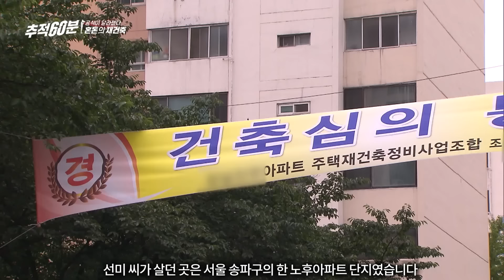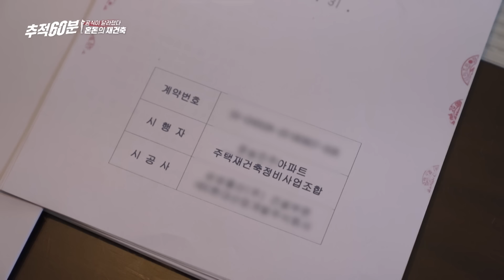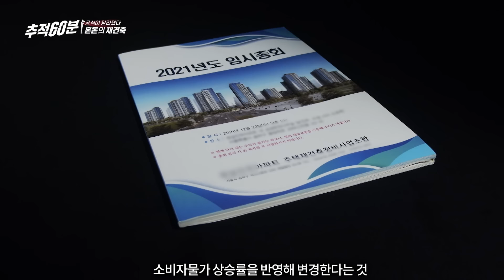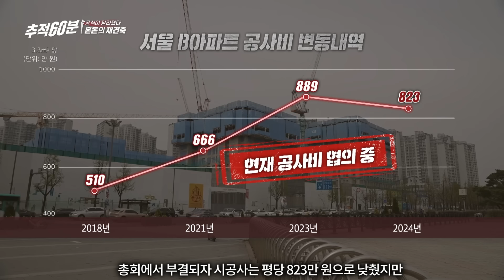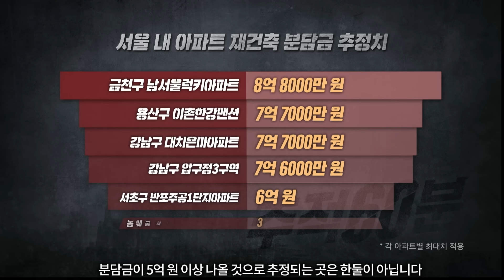재건축하면 7천만 원 환급받는다더니 대출해야 할 지경... 완전히 뒤집힌 재건축 공식과 부동산 시장 | 추적60분 KBS 240412 방송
고미선(가명) 씨도 분담금 걱정에 밤잠을 설치고 있다. 고 씨가 2003년 마련했던 서울 송파구의 B 아파트는 내년 말 준공을 앞두고 있다. 재건축을 추진하던 때만 해도 고 씨는 분담금을 내야 할 것으로 생각하지 못했다. 오히려 고 씨는 7~8천만 원을 환급받을 것으로 기대해 취득세, 이사 비용 등으로 사용하겠단 계획도 세웠다. 하지만 상황이 달라졌다. 시공사가 처음보다 3.3㎡당 공사비를 300만 원 이상 인상하면서 약 2억 5천만 원 정도를 내야 입주가 가능하다.
 고 씨와 같은 아파트 조합원인 김은영(가명) 씨는 기존 집보다 넓은 집을 분양 받았기에 앞으로 부담해야 할 금액을 6억 원으로 예상하고 있다. 이들은 답답한 마음에 조합 집행부와 시공단에게 공사비를 급격히 인상하는 이유에 대해 물었지만, 답은 듣지 못했다고 말했다.

“(재건축 추진 당시에는) 환급이었죠.
7~8천만 원 정도? 그럼 환급받는 걸로
취득세하고 이사 비용까지 다 할 수 있겠구나.
‘추가로 들어갈 비용은 없겠구나’ 생각한 거죠.

시공단에서 제안한 공사비로는 (분담금이) 2억 5천만 원 정도?
2억 원 이상 대출 받으면 이자 감당하기도 너무 힘들어요.
새 집 들어가 살려다가 살아보지도 못하고 팔고 나오게 생긴 거죠.”
- 서울 B아파트 조합원 고미선(가명) 씨 -

“무슨 신발가게에서 신발 사는 것도 아니고
시공단에서 이렇게 (공사비를 인상)하는 건 완전 갑질인 거죠.”
- 서울 B아파트 조합원 김은영(가명) 씨 -